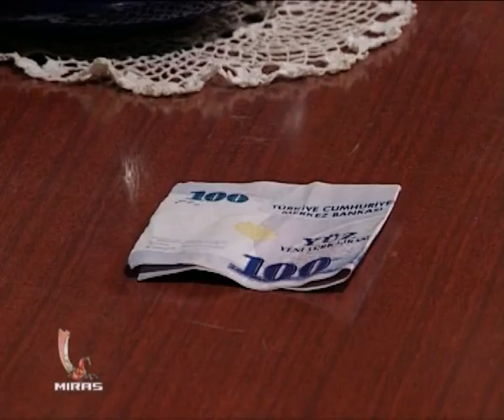Bagyşla - 30.Bölüm (Miras TV | Turkmen Dilinde)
Bagyşla - Toba gapysyndan girdi we täze bir durmuşa başlady...